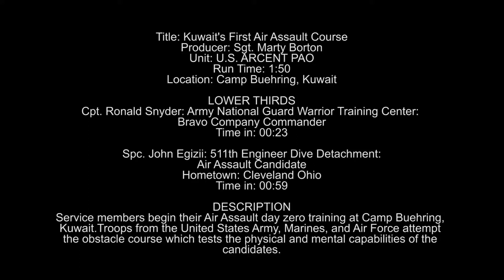Kuwait's First Air Assault Course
Credit: Sgt. Marty Borton | Date Taken: 04/04/2017
The first ever Air Assault Course in Kuwait begins at Camp Buehring, Kuwait with the day zero 2 mile run and obstacle course. Troops from multiple branches attempted the course that lasts about 2 weeks that awards the graduates the right to wear the air assault badge and become a vital asset to their unit.